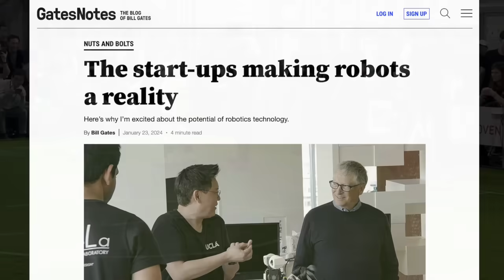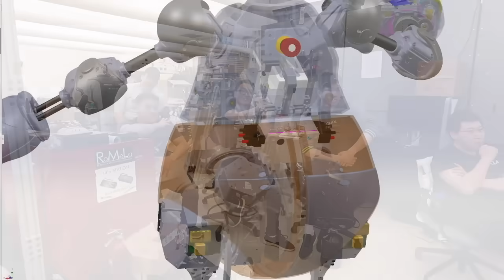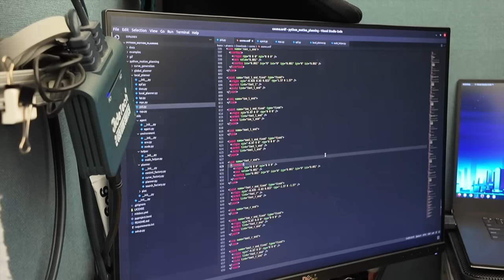Retrospective: 20 Years of Humanoids (Humanoid Robots Developed at RoMeLa, 2004 to 2024)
Humanoid Robots Developed at RoMeLa, the Robotics & Mechanisms Laboratory, from 2004 to 2024.
(and something new coming in 2025!)
휴머노이드 로봇